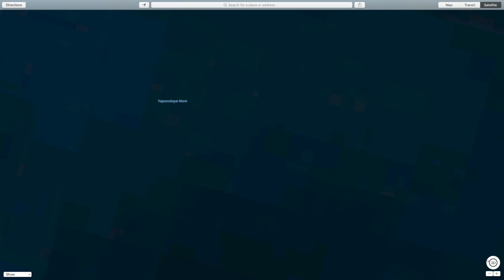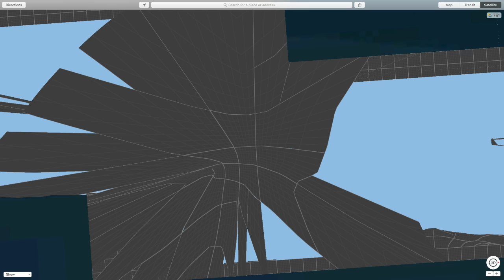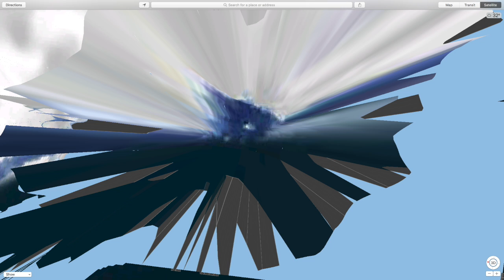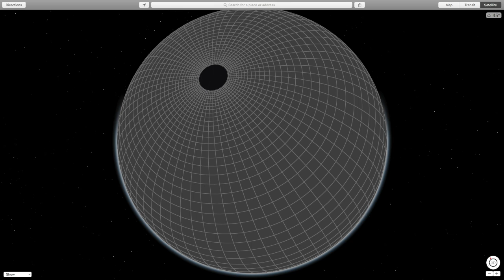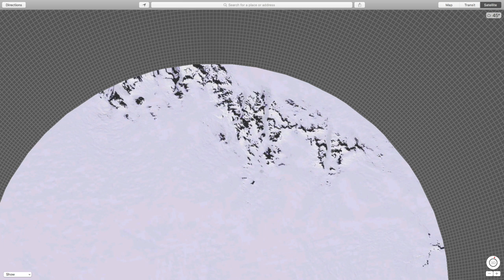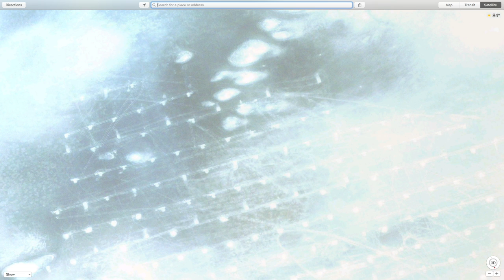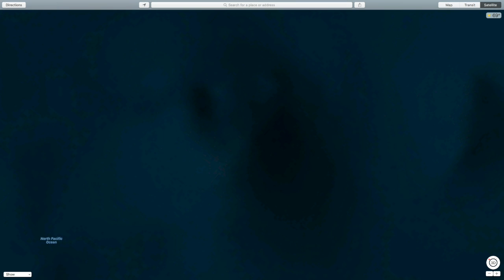Geoglyphs Maps Signatures Anomalies & Soundtrack Mix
Collection of Maps images.